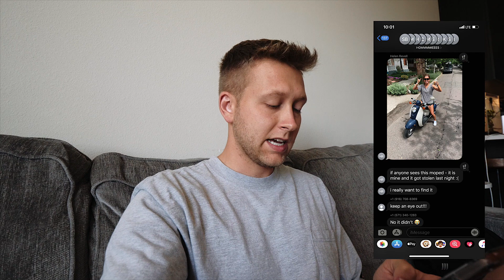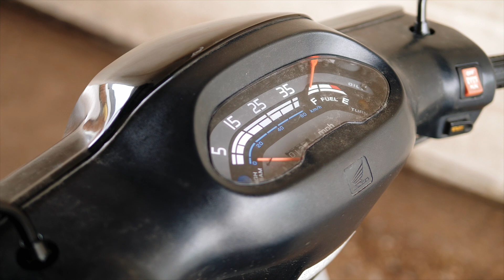Her moped was stolen... We SURPRISED her with a new one!!!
Our dear friend Helen had her moped stolen from her. How crazy is that! Helen was really sad about it so we decided to do something about it. We got all of our friends together and raised money for a new one. A small story that I think is worth sharing!